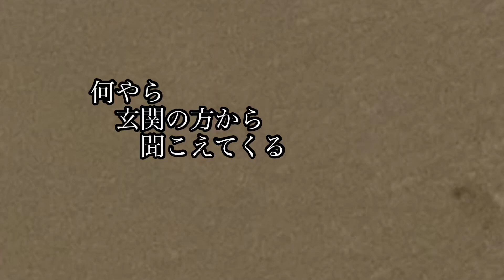今日の萌えたんっ🎵